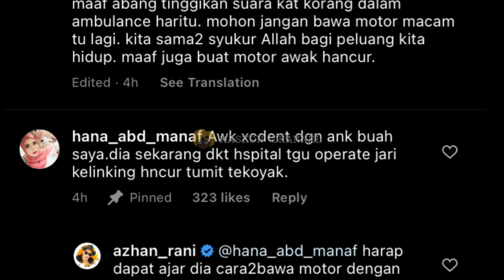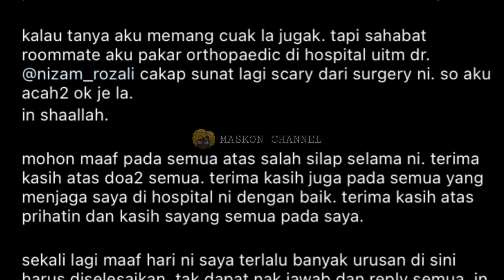AZHAN RANI AKHIRNYA DEDAH PUNCA KEMALANG4N, SCAPULA PECAH DAN TERPAKSA DIBEDAH